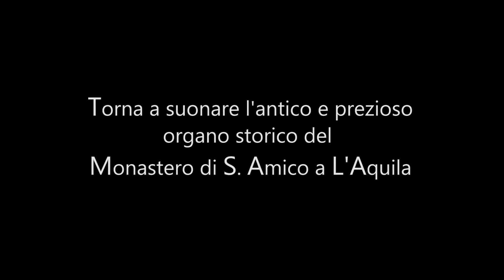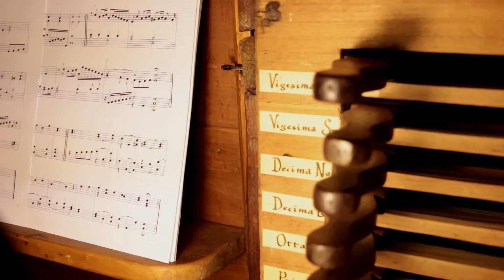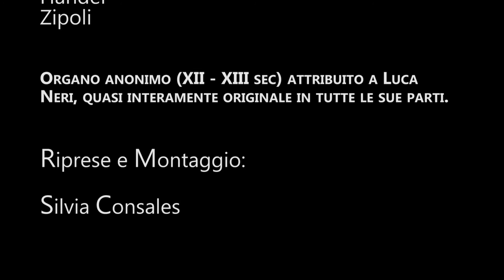Video racconto concerto Organo e Arpa. Monastero Sant'Amico a L'Aquila 8 agosto 2016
Per I Cantieri dell'Immaginario 2016. Torna a suonare il prezioso strumento sito nel Monastero di S. Amico a L'Aquila. Armando Carideo organo e Mara Galassi arpa. XX Rassegna Organistica Società Aquilana dei Concerti e Istituto dell'Organo Storico Italiano.  Riprese e montaggio Silvia Consales per Archivio Società Aquilana Concerti.